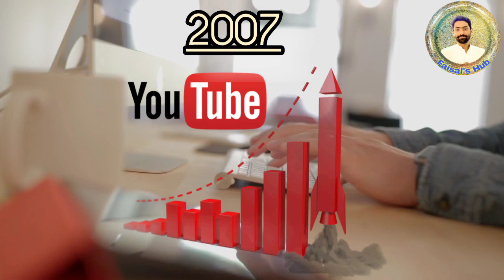Learn the Fascinating History of YouTube in Hindi & Urdu: You'll Be Surprised at What You Discover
Explore the history of online video and the rise of YouTube as the world's largest video sharing platform. Learn about its founding, key milestones, and impact on the way we consume and share content today. See how YouTube has changed the way we communicate, entertain ourselves, and even conduct business.In this video history and features or Youtube are Described.

Chapters:-
00:00 intro
00:17 Launching of youtube
00:28 Google bought Youtube
00:48 Features of Youtube
01:24 Why Youtube is so popular